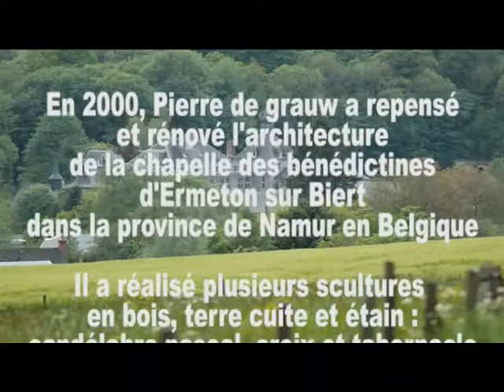Pierre de Grauw chez les bénédictines d'Ermeton en Belgique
En 2000, Pierre de Grauw a repensé et rénové l'architecture de la chapelle des bénédictines d'Ermeton sur Biert dans la province de Namur en Belgique. Il y a réalisé plusieurs sculptures en bois, terre cuite et étain : candélabre pascal, croix et tabernacle.